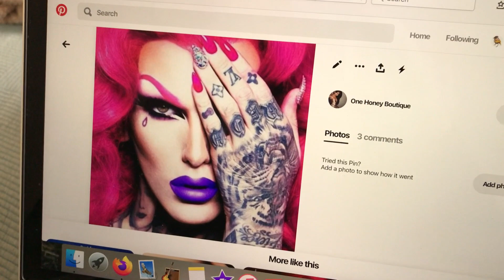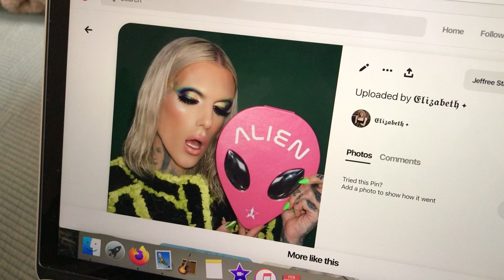bedazzled eye of satan.